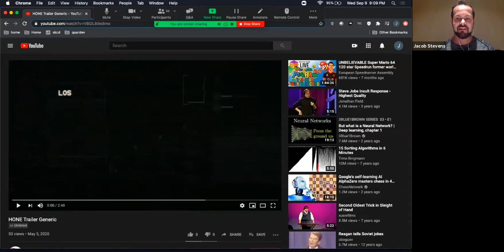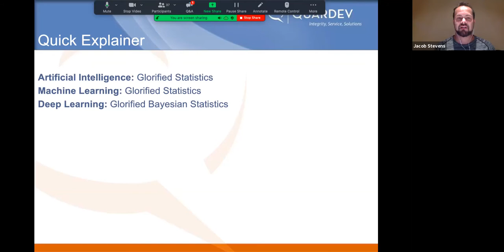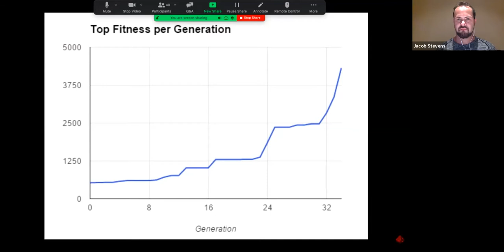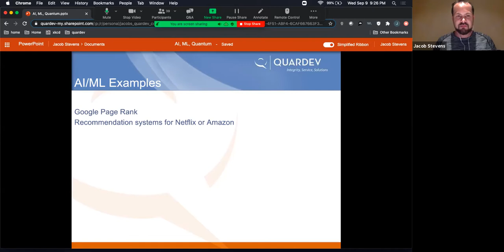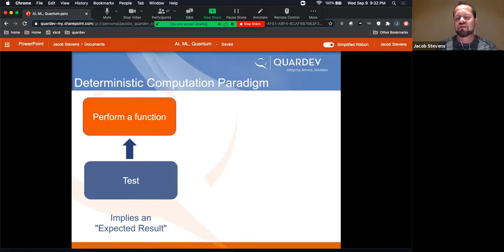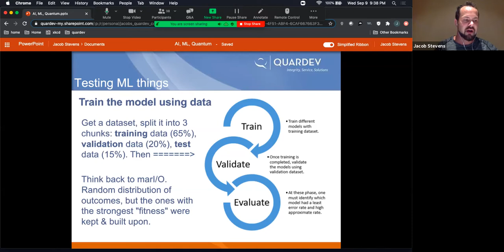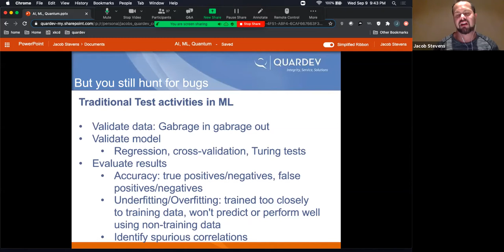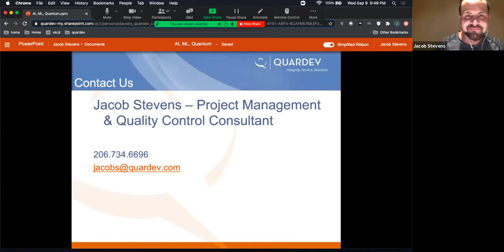The Changing Role of Testing in Artificial Intelligence, Machine Learning, and Quantum Computing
How do you test a system that answers a question for which no previous answer exists? The world of non-deterministic computing poses significant challenges to traditional software testing. This talk examines the role of testing and quality in stochastic contexts.

About our speaker: With 16 years of test & quality leadership in software, Jacob Stevens has extensive experience engaging with project stakeholders and executives. He has moved into quality consulting and project management for the emerging fields of non-deterministic computation including Artificial Intelligence, Machine Learning, and Quantum Computing.